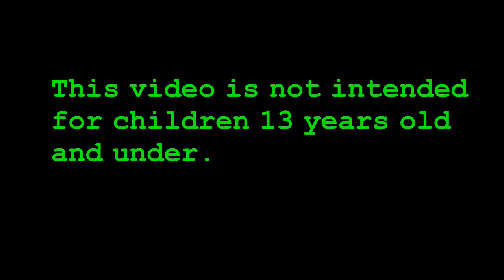Metallic White, Blue, Purple and Silver Vase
Using Artist Loft Ready Pour Metallic White, Violet, Silver and Turquoise on a vase.